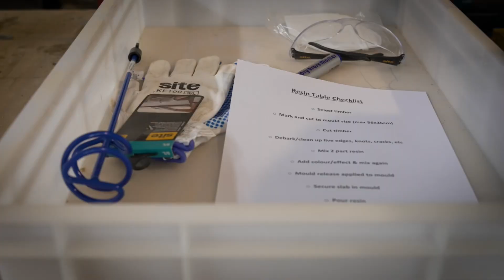Alderwoods epoxy resin course video!